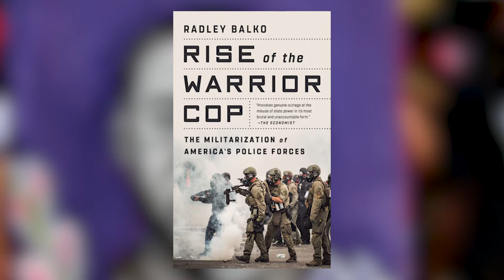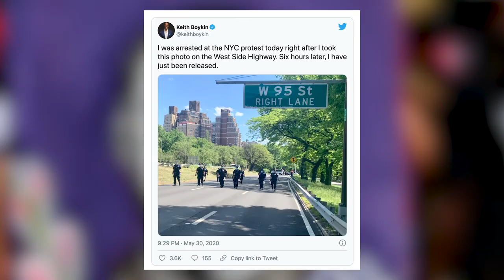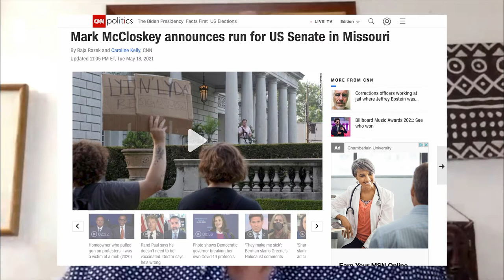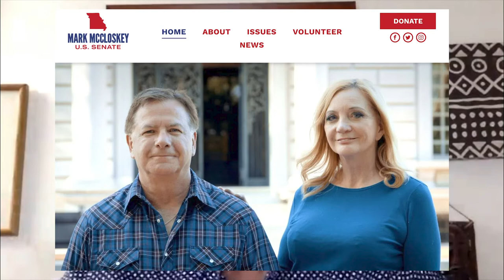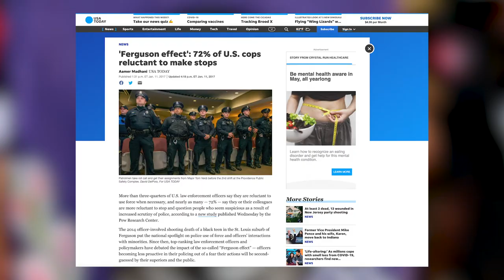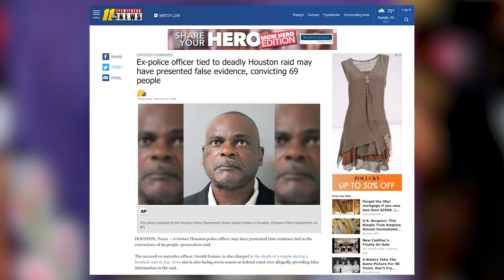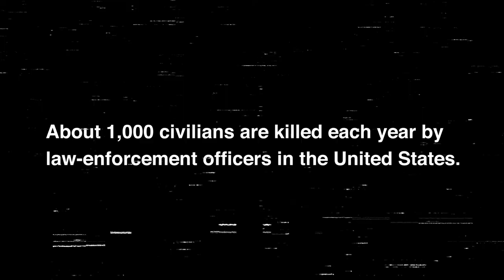Black Lives and the Police: One Year After George Floyd’s Murder | The Current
This week on The Current: Authors Maya Rao, Keith Boykin and Radley Balko join Clive Priddle of PublicAffairs for a powerful discussion on how far the nation has come and what we've learned one year after the murder of George Floyd.